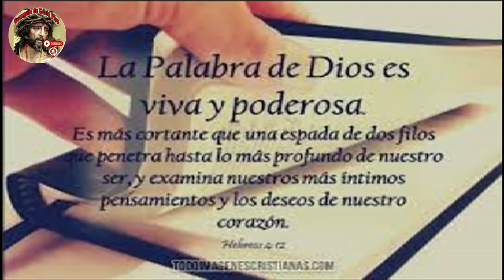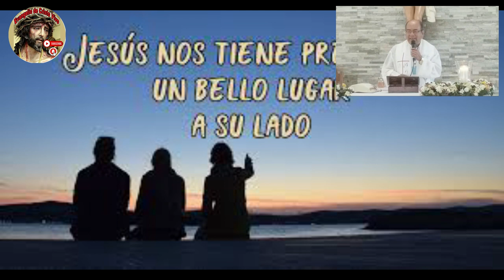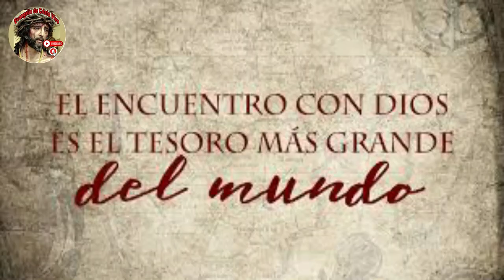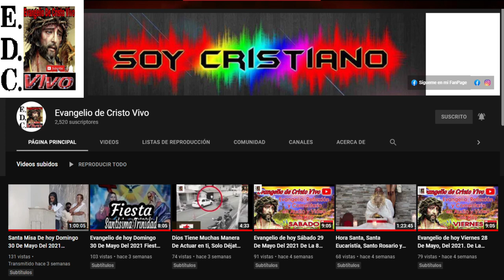Evangelio De hoy viernes 05 De mayo Del #2023 De La 4a semana De Pascua.